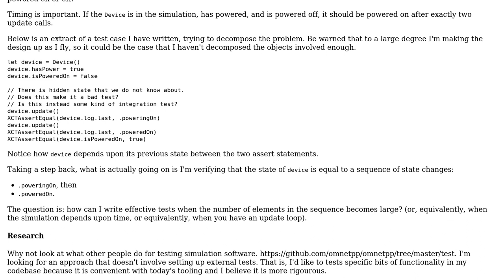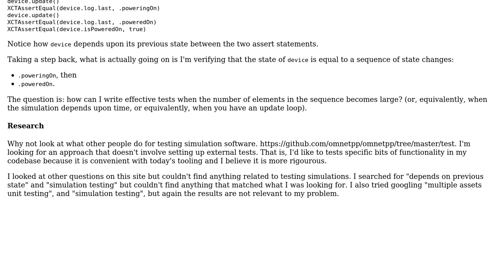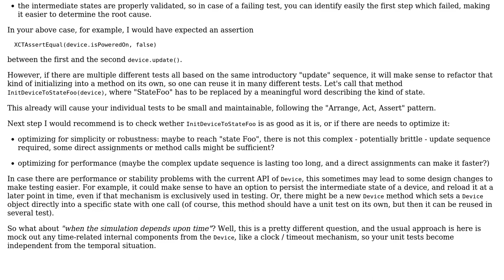Software Engineering: Simulation Testing: how to test something that depends on its previous state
With thanks & praise to God, and with thanks to the many people who have made this project possible! | Content (except music & images) licensed under CC BY-SA | Music | Images & others | With thanks to user Mrwerdo user Doc Brown and the Stack Exchange Network Trademarks are property of their respective owners. You are responsible for your own actions.